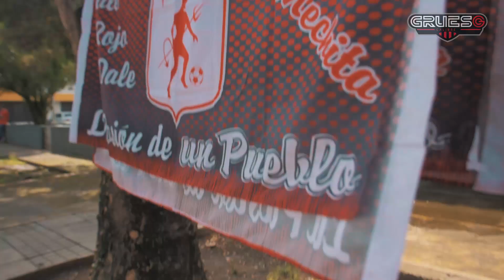Los hinchas de América ya sabían los errores que cometería Osorio frente al Cali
En GRUESO CALIBRE, vivimos la previa del clásico entre América y Deportivo Cali, desde la parte exterior del estadio Pascual Guerrero. Los seguidores del equipo americano, comentaron lo que les disgusta del técnico Juan Carlos Osorio y el míster les dio la razón.

Para el segundo tiempo del partido, luego de que América se fuera ganando 1-0, Osorio excluyó a uno de los jugadores más destacados durante el clásico (Larry Angulo), porque le habían mostrado una tarjeta amarilla. El Cali creció en entusiasmo y empató el juego tras un penalti discutido que ejecutó Harold Preciado.

Mira nuestras notas

Pagina Web